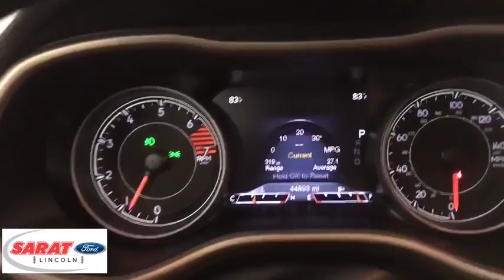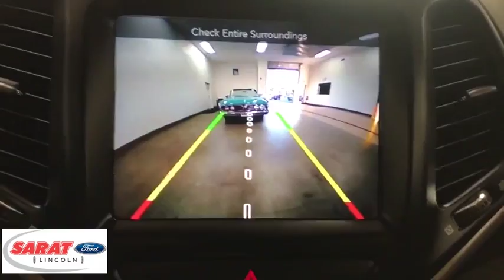2017 Jeep Cherokee Westfield, Holyoke, West Springfield, Suffield, Agawam, MA X0939A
2017 Jeep Cherokee available in Agawam, Massachusetts at Sarat Ford Lincoln. Servicing the Westfield, Holyoke, West Springfield, Suffield, MA area.
2017 Jeep Cherokee High Altitude - Stock#: X0939A - VIN#: 1C4PJMDB9HW528031

Sarat Ford Lincoln has a wide selection of exceptional pre-owned vehicles to choose from, including this 2017 Jeep Cherokee. This vehicle is loaded with great features, plus it comes with the CARFAX BuyBack Guarantee. In their original incarnation, SUVs were chiefly owned by folks who valued utility above sport. Not anymore! The Jeep Cherokee High Altitude redefines the SUV and makes the perfect all around family companion. This vehicle comes with 4WD for better traction on unstable surfaces, like snow and dirt to give you the edge over anything you might encounter on the road. More information about the 2017 Jeep Cherokee: The Cherokee is a compact SUV competing with vehicles such as the Toyota RAV4 and the Honda CR-V. Like the Cherokees that came before, the 2017 model maintains the tradition of competitive pricing and strong off-road capability starting at just under $24,000. While the Cherokee and its competitors are often offered with all-wheel drive, the Cherokee offers more aggressive off-roading equipment, such as a locking rear differential. This model sets itself apart with bold styling, available all-wheel-drive, well equipped, Good ground clearance, roomy interior, and excellent value Sarat Ford Lincoln Where Customers Become Friends since 1929
Radio: Uconnect 3C w/8.4 Display,Radio w/Seek-Scan, Clock, Speed Compensated Volume Control, Aux Audio Input Jack, Steering Wheel Controls, Voice Activation, Radio Data System and Uconnect External Memory Control,Integrated Voice Command w/Bluetooth,Uconnect Access,2 LCD Monitors In The Front,6 Speakers,Integrated Roof Antenna,Body-Colored Door Handles,Steel Spare Wheel,Tailgate/Rear Door Lock Included w/Power Door Locks,Black Rear Bumper w/Metal-Look Rub Strip/Fascia Accent,LED Brakelights,Lip Spoiler,Body-Colored Power Heated Side Mirrors w/Manual Folding,Variable Intermittent Wipers w/Heated Wiper Park,Exterior Mirrors w/Supplemental Signals,Compact Spare Tire Mounted Inside Under Cargo,Fixed Rear Window w/Fixed Interval Wiper and Defroster,Active Grille Shutters,Tires: P225/60R18 BSW Touring,Deep Tinted Glass,Fully Automatic Projector Beam High Intensity Low/High Beam Daytime Running Headlamps w/Delay-Off,Front License Plate Bracket,Composite/Galvanized Steel Panels,Exterior Mirrors Courtesy Lamps,Front Fog Lamps,Body-Colored Front Bumper,Black Bodyside Cladding and Black Fender Flares,Liftgate Rear Cargo Access,Driver Foot Rest,Driver And Passenger Heated-Cushion, Driver And Passenger Heated-Seatback,Sentry Key Engine Immobilizer,Covered Dashboard Storage, Driver And Passenger Door Bins and 1st Row Underseat Storage,Illuminated Locking Glove Box,Trip Computer,Perimeter Alarm,Cruise Control w/Steering Wheel Controls,Day-Night Auto-Dimming Rearview Mirror,Dual Zone Front Automatic Air Conditioning,Illuminated Front Cupholder,Full Floor Console w/Covered Storage, Mini Overhead Console w/Storage, 3 12V DC Power Outlets and 1 AC Power Outlet,FOB Controls -inc: Trunk/Hatch/Tailgate and Remote Engine Start,1 Seatback Storage Pocket,60-40 Folding Split-Bench Front Facing Manual Reclining Fold Forward Seatback Leather Rear Seat w/Manual Fore/Aft,Systems Monitor,Manual Anti-Whiplash Adjustable Front Head Restraints and Manual Adjustable Rear Head Restraints,Compass,HVAC -inc: Underseat Ducts and Console Ducts,Rear Cupholder,Full Carpet Floor Covering -inc: Carpet Front And Rear Floor Mats,8.4 Touchscreen Display,6-Way Passenger Seat -inc: Manual Recline, Height Adjustment, Fore/Aft Movement and Fold Flat,Full Cloth Headliner,Cargo Space Lights,Remote Releases -Inc: Power Fuel,Valet Function,Digital/Analog Display,Front Seats w/Leatherette Back Material and Power 4-Way Driver Lumbar,Garage Door Transmitter,Front Center Armrest and Rear Center Armrest,3 12V DC Power Outlets and 1 AC Power Outlet,Air Filtration,Power Door Locks w/Autolock Feature,Heated Leather/Metal-Look Steering Wheel,Leather Trimmed Bucket Seats,Front And Rear Map Lights,Leather Gear Shift Knob,Remote Keyless Entry w/Integrated Key Transmitter, Illuminated Entry and Panic Button,Gauges -inc: Speedometer, Odometer, Voltmeter, Engine Coolant Temp, Tachometer, Oil Temperature, Transmission Fluid Temp, Trip Odometer and Trip Computer,Delayed Accessory Power,Manual Tilt/Telescoping Steering Column,3 12V DC Power Outlets,Vinyl Door Trim Insert,Redundant Digital Speedometer,Power Rear Windows and Fixed 3rd Row Windows,Carpet Floor Trim,Proximity Key For Doors And Push Button Start,Driver And Passenger Vis